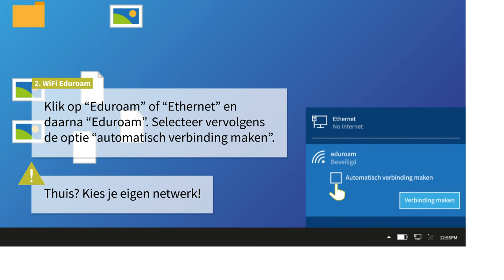Inloggen op het WIFI van Techniek College Rotterdam/Eduroam